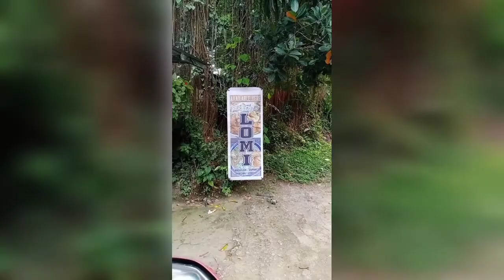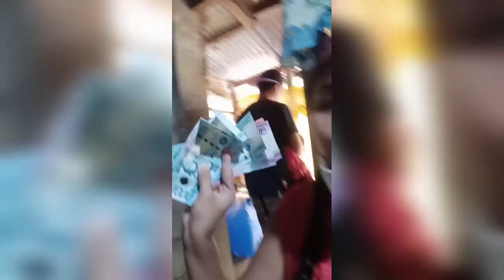Pagkuha Ng 2nd Tranche Ng SAP, Madali Nga Ba o Mahirap?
Eto ay hango sa tunay na karanasan ko sa pagkuha ng 2nd trache ng SAP.